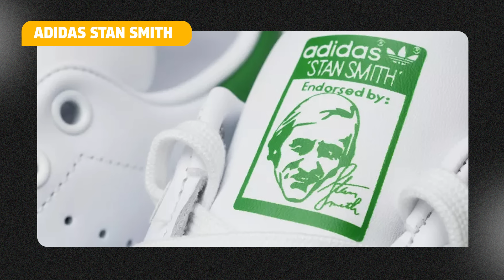os 20 melhores TÊNIS BRANCO que você PRECISA TER | Tênis Masculino 2024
Quais são os melhores tênis branco para comprar em 2024? Quais é aqueles tênis branco masculinos que você tem que ter? Qual é o tênis branco mais bonito que existe?

No vídeo de hoje, Edson Castro faz uma seleção com os melhores tênis brancos masculinos  e  que você tem que ter em 2024. Se liga!

⭐ Use o cupom MHM2022 na Sunika para desconto nos seus tênis clicando no

👟 Confira os 20 tênis brancos que citamos no vídeo:
00:00 - Introdução
00:02 - Nike Air Force 1
00:55 - Nike Ebernon Low
01:49 - Nike Air Jordan 3
03:53 - Vert V-12
04:47 - Adidas Stan Smith
05:20 - Adidas Forum
05:37 - Adidas Advantage Base
05:50 - Adidas Superstar
06:14 - Adidas ADI2000
06:30 - New Balance 550
07:15 - Puma Slipstream
07:48 - Puma Basket Classic
08:32 - Asics Japan-S
08:44 - Nike Blazer
08:59 - All Star
10:03 - Vans Old Skool
10:08 - Reebok C85
10:38 - OUS Imperial
10:48 - C&A ACE Branco
11:08 - Zara Tenis Minimalista